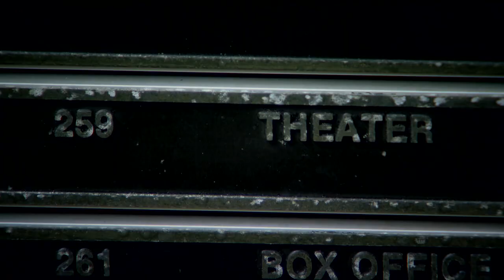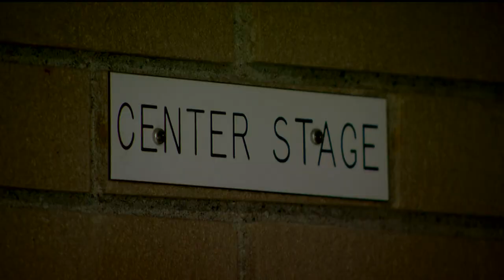St. Cloud State announces cuts to more faculty positions amid $24 million budget deficit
Last spring, the school said it was dropping dozens of degree programs and cutting professor jobs due to declining enrollment.